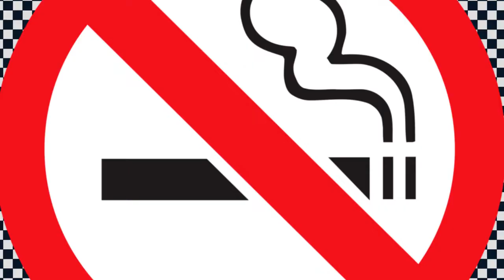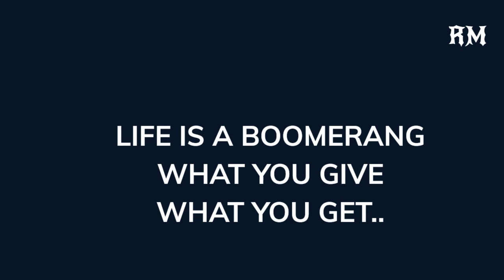Relaxing Musics - Vol 46 (Dark Ambience - Horror Background Music)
Dark Ambience - Horror Background Music | Scary Creepy Dark Suspense Horror Music | Dark Piano Music